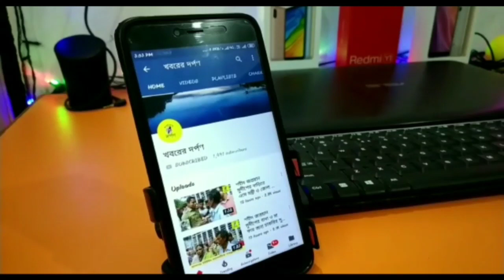নবদ্বীপে দলীয় প্রার্থীর সমর্থনে জনসভায় এসে কি বললেন তৃনমূল নেতৃ মমতা বন্দ্যোপাধ্যায় দেখুন ভিডিও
Bangla# News#